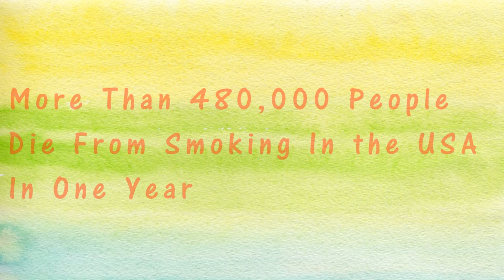One more cigarette -Anti Smoking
The reults of cigarette smoking set to music